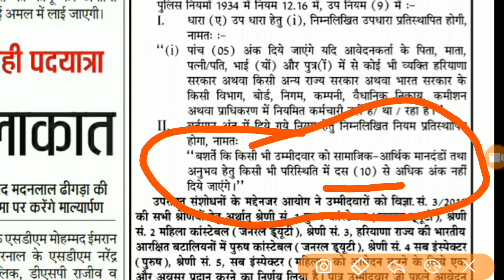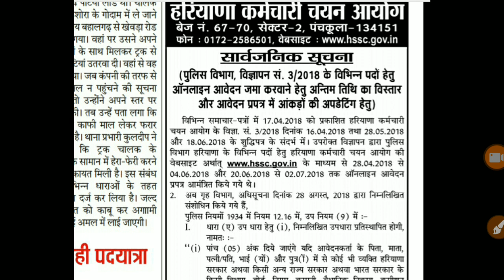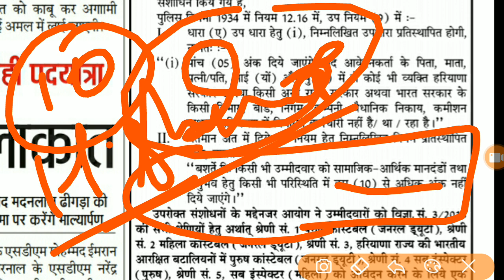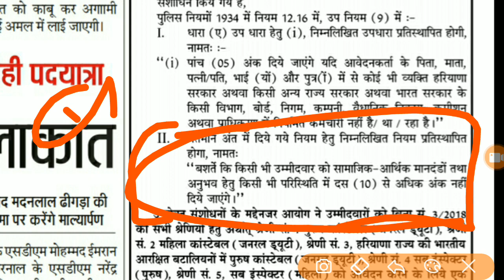Haryana Police Exam 2018 -क्या pattern Change हो गया है अब नए रूल के हिसाब से -Hssc Police Exam 2018